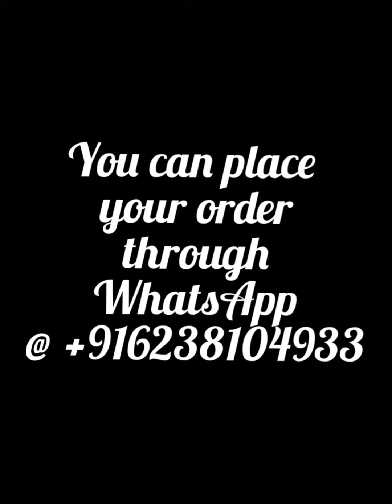Kota cotton sarees @1550/-(M19/12)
New collections of Bagru hand block printed Kota cotton sarees
with running matching blouse .
Price 1550/-